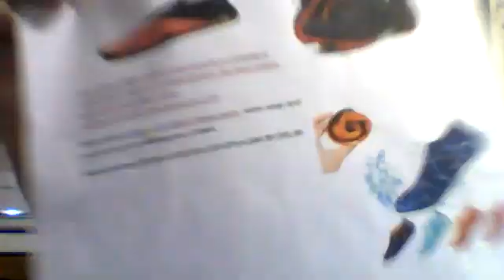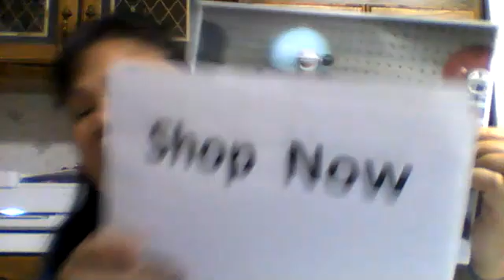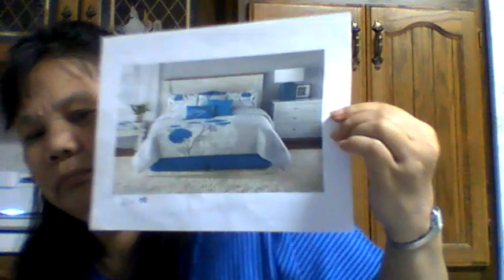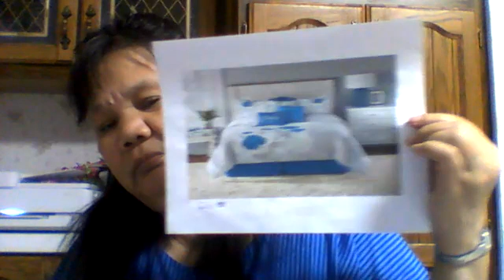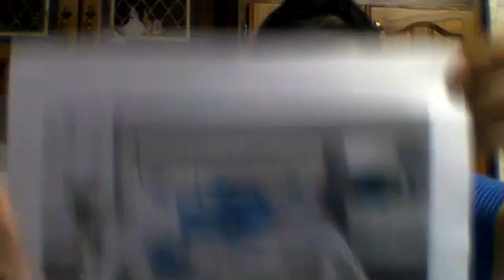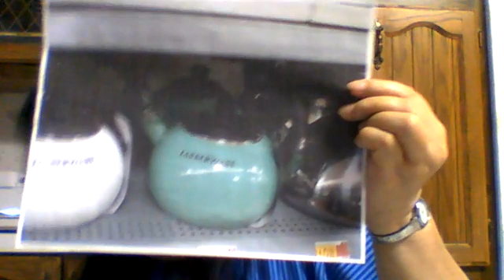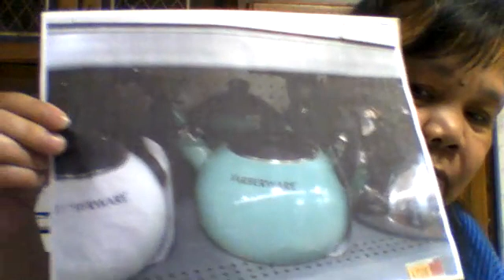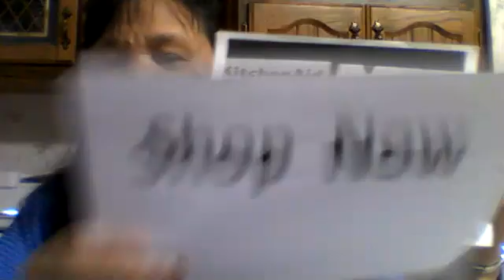WIN 20221029 21 15 36 Pro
Im trying to promote different products from all kinds of company or store. I promised I'll do better next time. All different products from tea pot to, mixer, shoes and for bedding set. Just a few to mention.